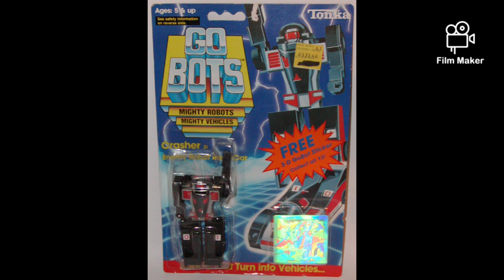Go bots Crasher Music Video.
I made this for Crasher. @Crasher1982  I own notning